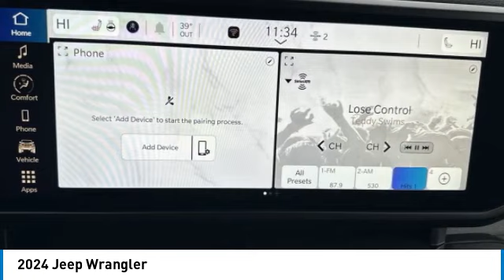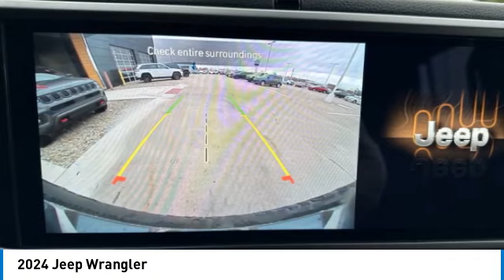2024 Jeep Wrangler 716032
2024 JEEP WRANGLER Anderson, IN
Stock# 716032

2109 E. 53rd St

BACK-UP CAMERA, 4X4, HEATED FRONT SEATS, HEATED STEERING WHEEL, BLUETOOTH, REMOTE START, MP3 Player, KEYLESS ENTRY, ALLOY WHEELS.